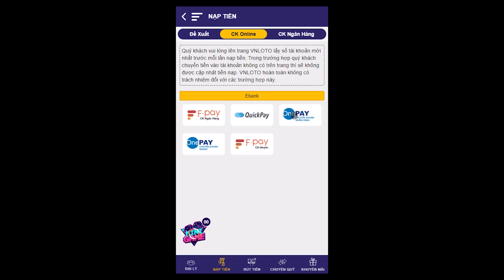Hướng dẫn nạp tiền tại VN Loto bằng điện thoại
Nạp tiền đơn giản, nhanh chóng chỉ có tại Vn Loto